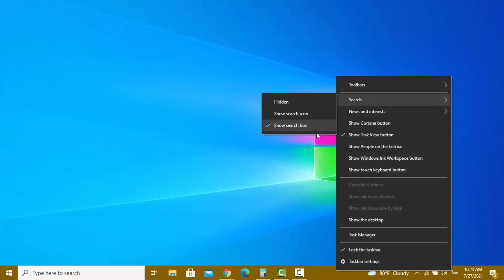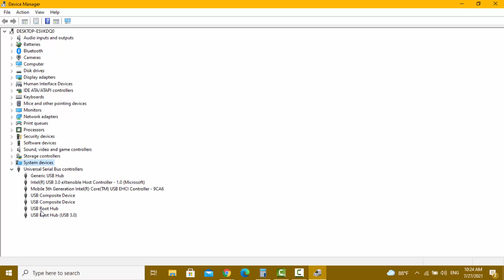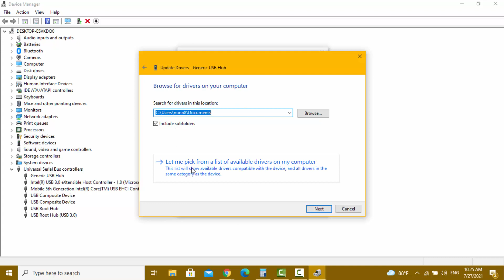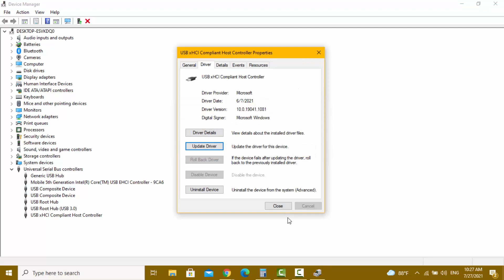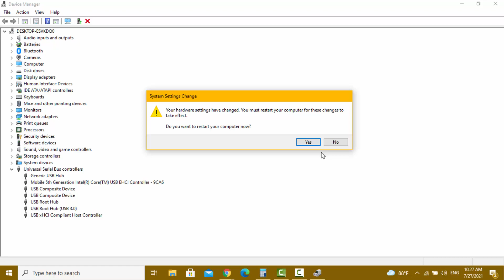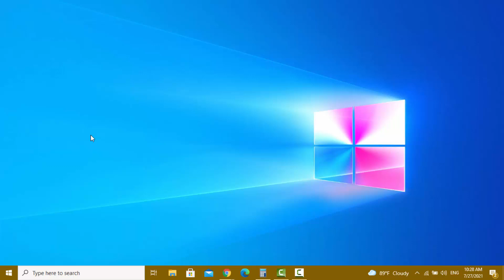วิธีแก้ช่อง USB ไม่ตอบสนอง